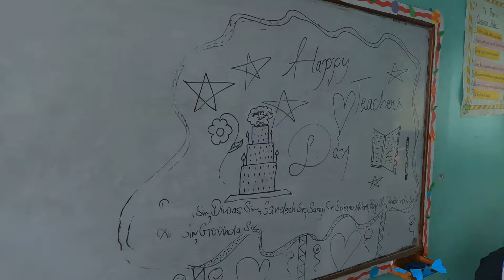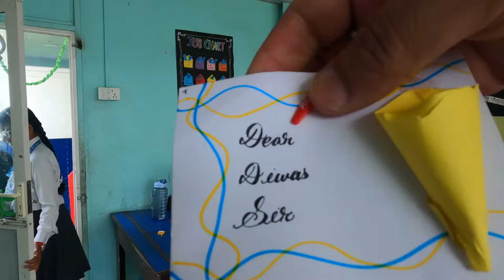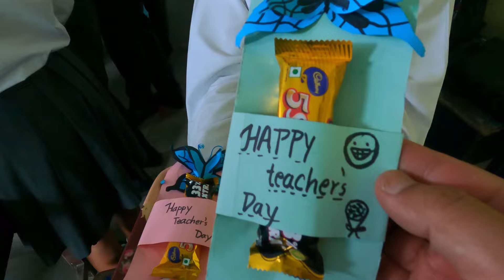Teachers' Day 2024 Celebration at Wilson Academy High School l Wilson Academy High school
Description: Join us at Wilson Academy High School as we come together to celebrate Teachers' Day 2024 and honor the dedicated educators who shape the future. Let's show our appreciation for the heroes in the classrooms and beyond, making a difference in the lives of students every day. It's a day filled with gratitude, recognition, and celebration of the invaluable role teachers play in our community. Don't miss this special event where we thank our teachers for their hard work, passion, and commitment to education!